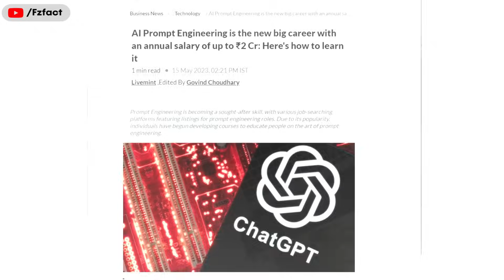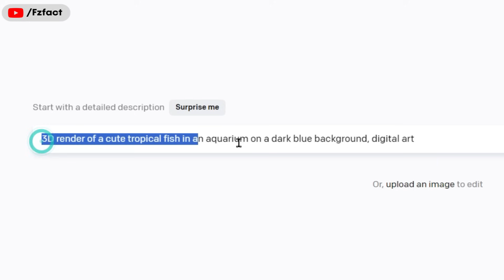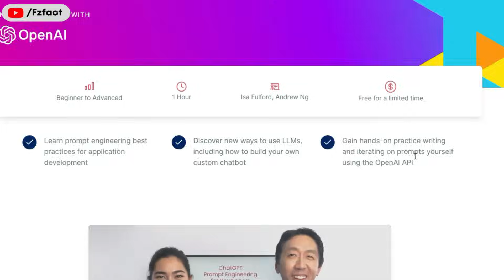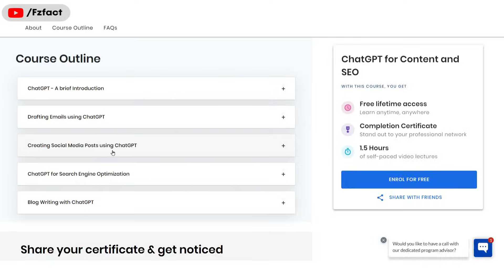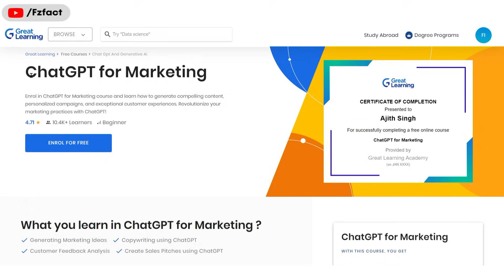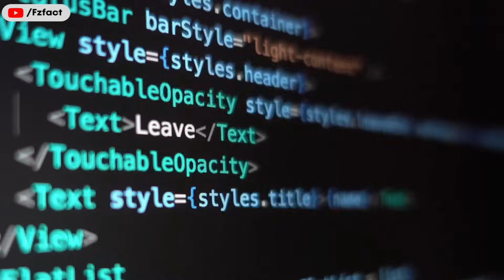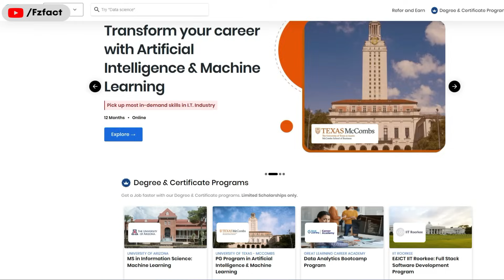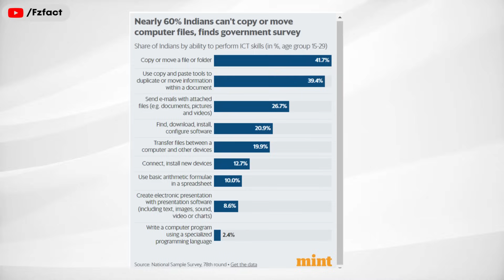🤑 Earn in Lakhs | Prompt Engineering फ़्री में सिखो | 100% FREE Courses + Certificates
Earn with AI skills, 9 Free PROMPT Engineering Courses with Certificates, turbocharging your career with AI, ChatGPT, and ChatGPT 4 prompting. This single skill can change your life.

Offers 🥳

artificial intelligence,
midjourney
chat openai
midjourney ai
free courses